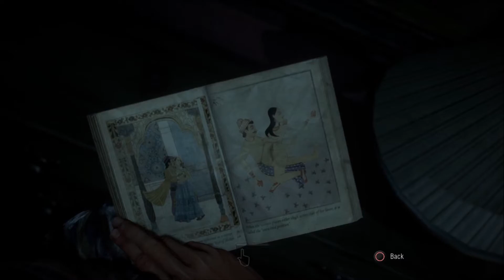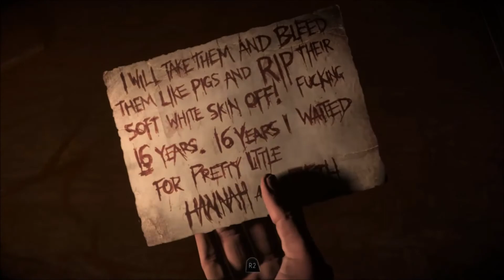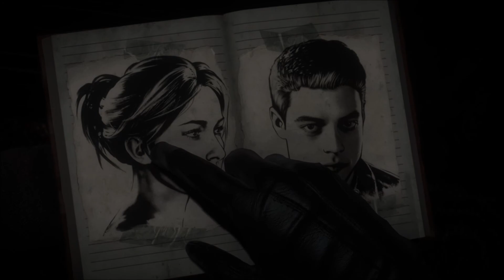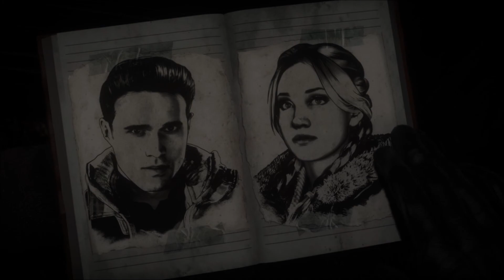Until Dawn Without OST - Isolation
A playthrough of the game with the soundtrack turned off, which in my opinion creates a new experience when replaying the game. Enjoy.

I did technically add a few bits back in (the name-flash sound, Jess' phone music), since I felt the playthrough sounded off without them.

This will be played a certain way, as if it was a real situation, so I won't be picking up all the clues and totems (save the one Sam picks up) and I may intentionally miss key items.